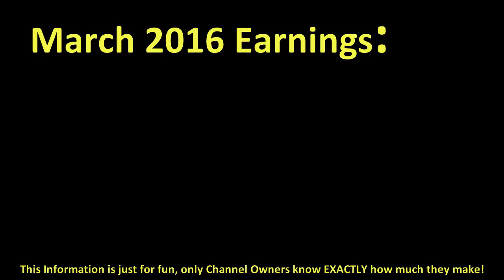How much CELOPAN made money on YouTube { In March 2016 }